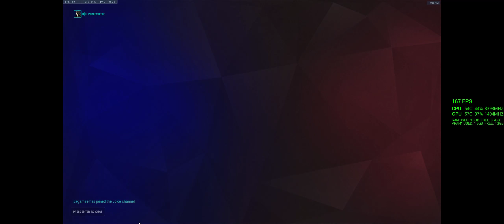Overwatch 08 10 2017 01 57 55 07